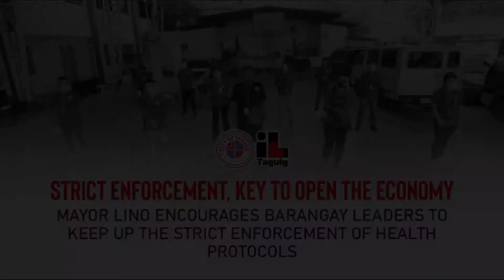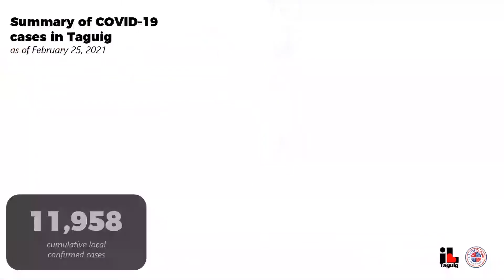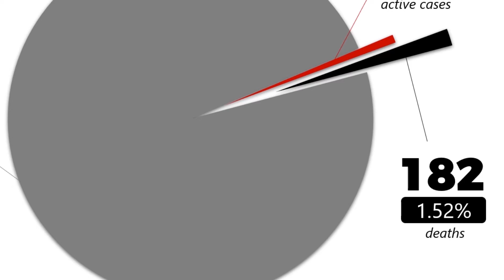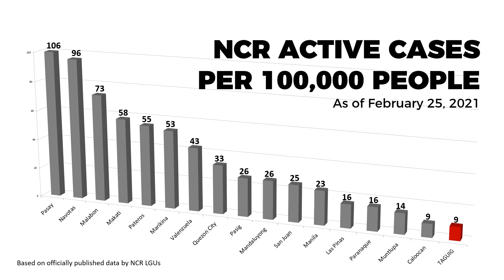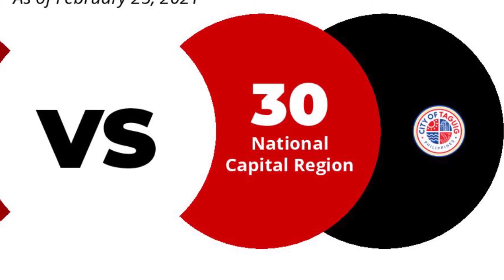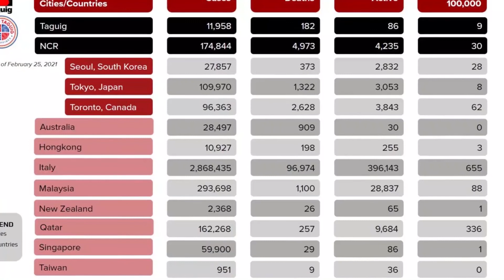STRICT ENFORCEMENT, KEY TO OPEN THE ECONOMY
WATCH: In his recent meeting with the barangay leaders, Mayor Lino encourages them to continue the strict enforcement of health and safety protocols.
According to Mayor Lino, strict enforcement of these guidelines is the key to open the economy.